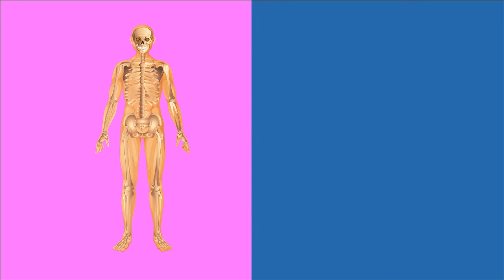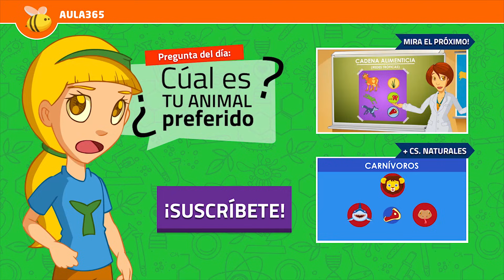Animales Vertebrados e Invertebrados (Parte 2) | Videos Educativos Aula365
Aprende todo sobre los esqueletos de los animales vertebrados y los animales invertebrados en la segunda y última parte de esta serie con Nati y Santi!

Los vertebrados se caracterizan por tener esqueleto. A su vez, existen distintos tipos de esqueletos. En cambio, los invertebrados no tienen esqueleto. Esta característica determina la manera en cómo se desplazan de un lugar a otro. Los invertebrados se caracterizan por tener una protección externa, como si fuera una armadura o por no tener ningún tipo de protección.